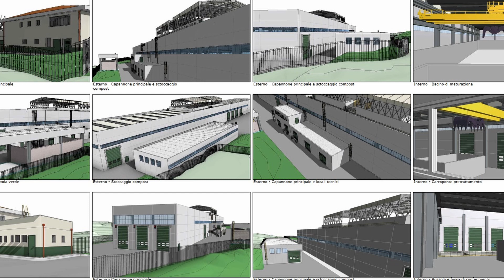PNRR, come cambieranno i paesi che ne usufruiranno: focus su Cupello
Il sindaco Graziana Di Florio illustra i progetti di prossima realizzazione